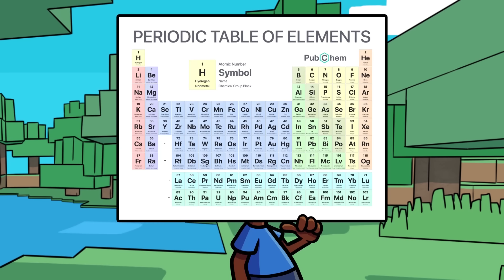Acting BROKE To See If My Managers A GOLD DIGGER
Stalk Me👤

 Music🎵